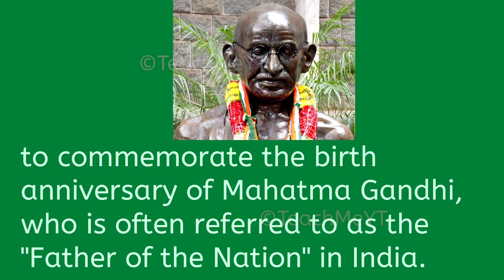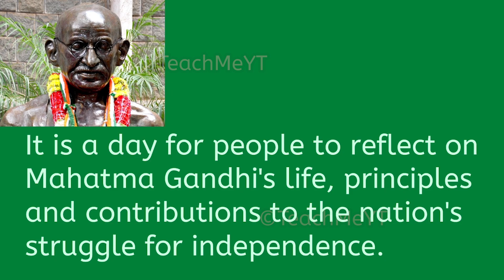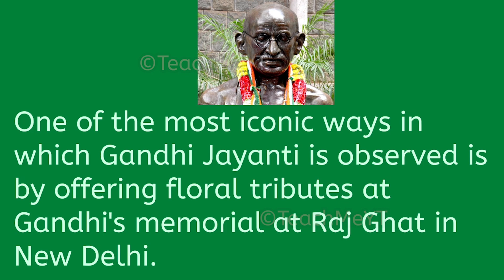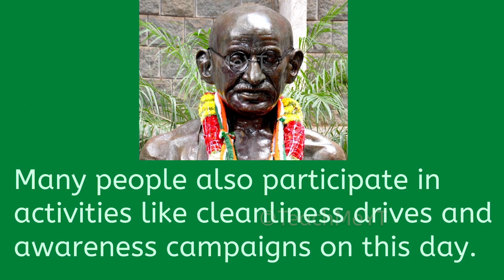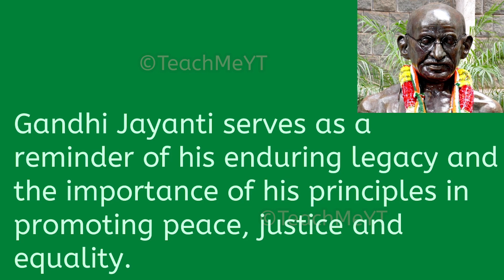Gandhi Jayanti | TeachMeYT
~Equipment Used~

Keyboard & Mouse
~Social Links~

~Credits~